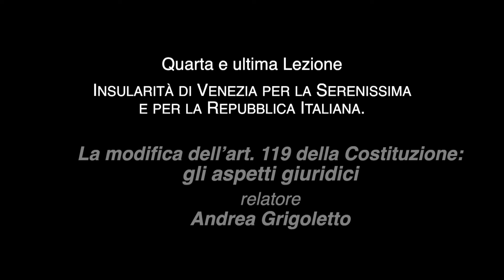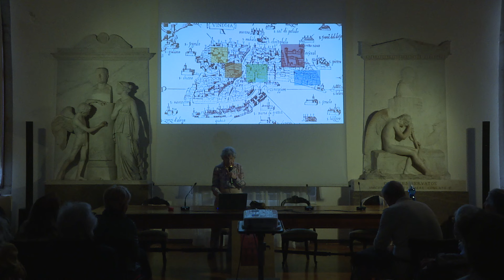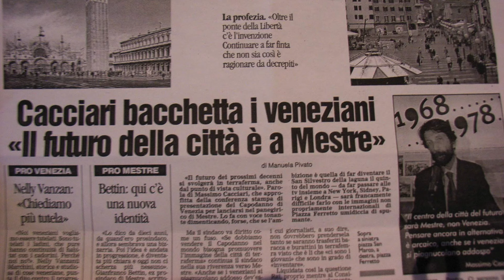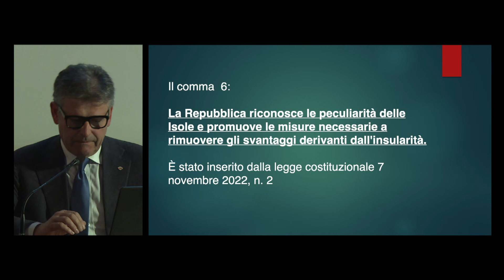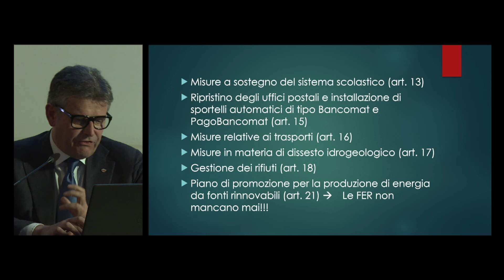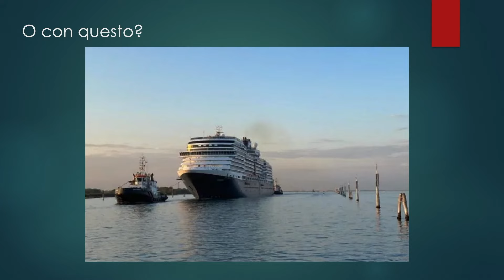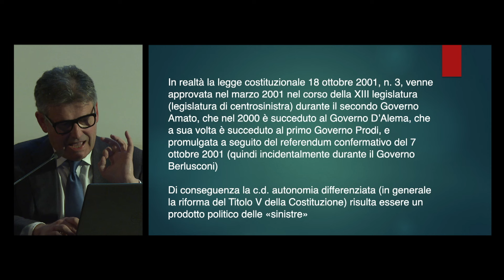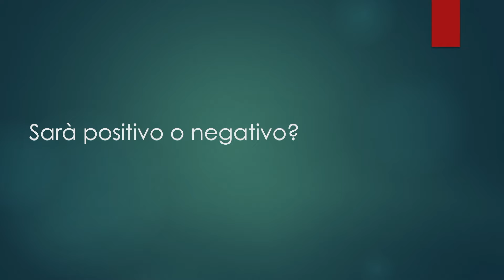L'insularità di Venezia - Corso di Storia della Sanità 2024 - IV e ultima lezione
Ateneo Veneto, Ciso Veneto
SALUS IN AQUIS – Dai farmaci alle cure climatico-talassoterapiche
Insularità di Venezia per la Serenissima e per la Repubblica Italiana

Nelli-Elena Vanzan Marchini, Le radici storiche
Andrea Grigoletto, La modifica dell’art. 119 della Costituzione: gli aspetti giuridici